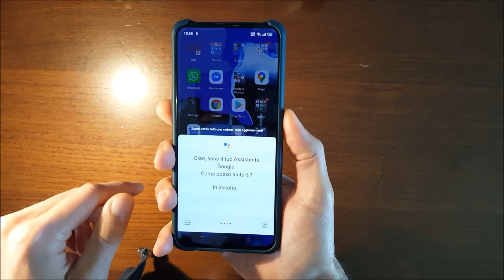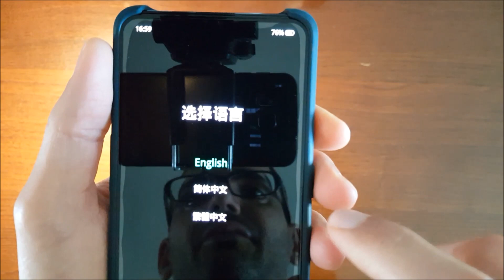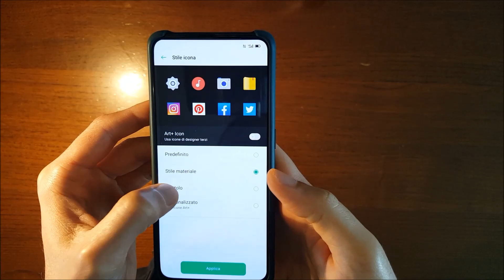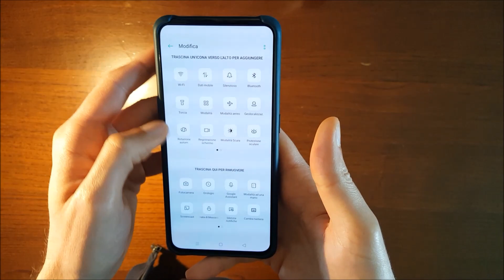Oppo Reno 2 CHP1907 | Hard Reset ( ColorOS7 ~ Android 10 )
Video guida rapida su come effettuare un hard reset su un Oppo Reno 2 con Android 10 e ColorOS7 in 8 semplici mosse.

La guida potrebbe essere valida per modelli Oppo simili con Android 10; nel caso in cui abbiate ancora Android 9 Pie e ColorOS6 la procedura è quasi identica, ma per muovervi nei menù dovete usare le frecce volume su e giù, e per confermare il tasto di accensione.

Vi ricordo che l'hard reset ripristina i dati di fabbrica e cancella tutti i dati dell'utente presenti nel telefono, per cui prima di procedere assicuratevi di aver salvato tutti i vostri dati come foto e video.
Buona visione.

Per visibilità:

Come fare il ripristino ai dati di fabbrica di OPPO Reno 2?

Come bypassare il blocco schermo di OPPO Reno 2?

Come eliminare tutti i dati di OPPO Reno 2?

Come resettare un OPPO Reno 2?

Come ripristinare OPPO Reno 2?